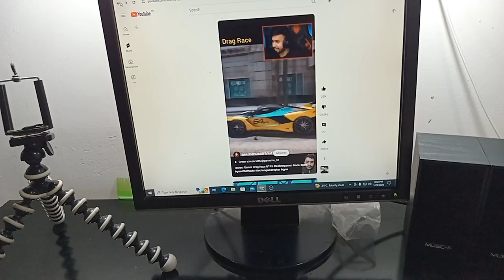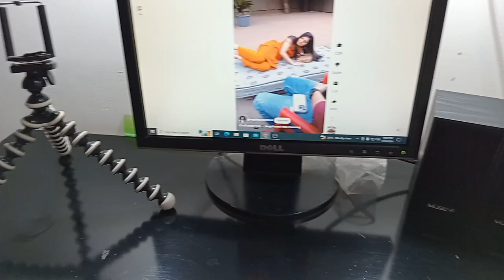Having fun with sister | Overacting check karo 😆